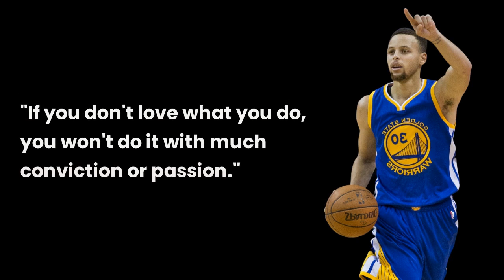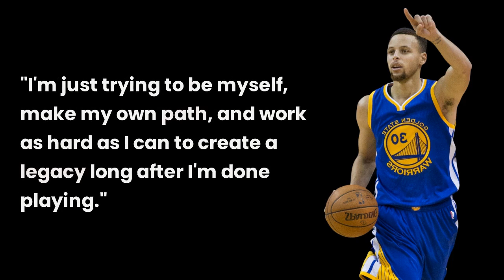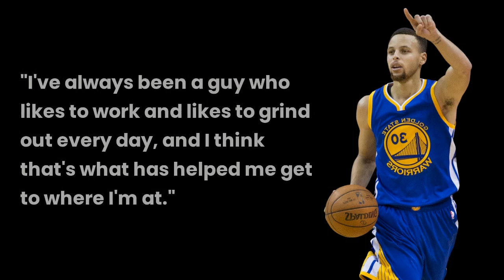The Steph Curry Effect: How His Words Can Inspire You to Be Your Best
Stephen Curry is a professional basketball player who currently plays for the Golden State Warriors in the NBA. Born in Akron, Ohio in 1988, Curry grew up in North Carolina and attended college at Davidson. He was drafted in 2009 and quickly made a name for himself as one of the league's best shooters. Over the course of his career, Curry has won two NBA MVP awards, three NBA championships, and holds numerous records for three-point shooting.

photo Credit